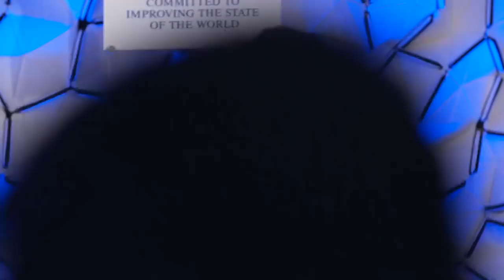Strategic Outlook: South Asia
Despite its common heritage and popular culture, South Asia continues to be one of the world's least economically integrated regions. How could a globally minded, politically engaged young population rewrite history?

·  Sania Nishtar, Founder and President, Heartfile, Pakistan
·  Vijay Shekhar Sharma, Founder and Chief Executive Officer, Paytm, India; Young Global Leader
·  Ajay Singh, Chairman and Managing Director, SpiceJet, India

Moderated by
 ·  Aroon Purie, Chairman and Editor-in-Chief, India Today Group, India